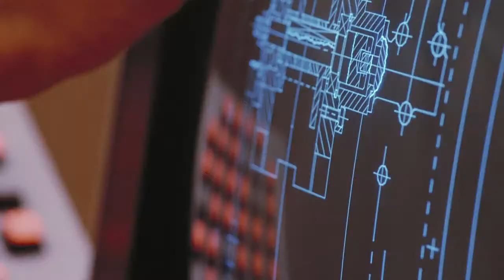Aerospace opportunities in Poland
Steve Rank is the Senior Trade Commissioner for Central Europe, In this video, he provides a market overview of Poland's dynamic Aerospace industry, and it's pivotal role in global supply chains today.